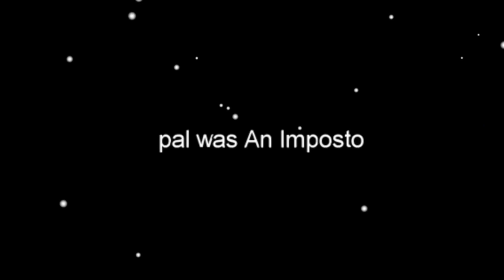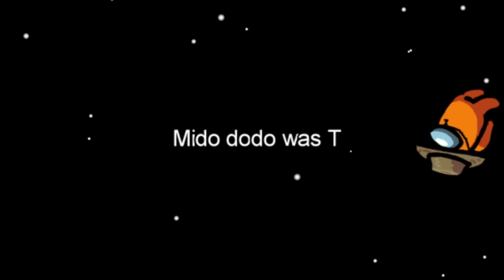Among Us - Bad Timing, FAILS #26